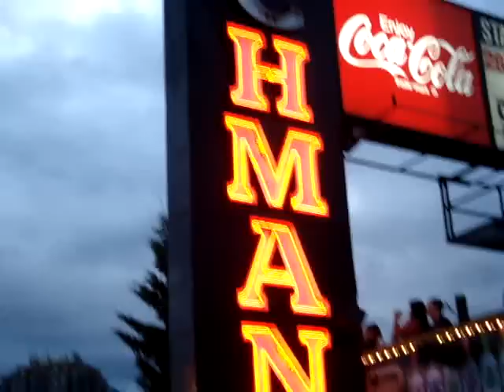Last Cowboy-Firefighter up the Ranchmans pole 2010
Dave "The Sandman" Sandilands, 2010 Calgary Stampede bullfighter from Saskatchewan, is the last cowboy up the pole at the Ranchmans Cowboy-Firefighter Pole Climb on July 12th. He climbs with a knife in his mouth and once at the top, cuts the bottle from the pole. It is shared by the contestants once he is back on solid ground. Auctioneer Mike Labelle is talking while this is going on.